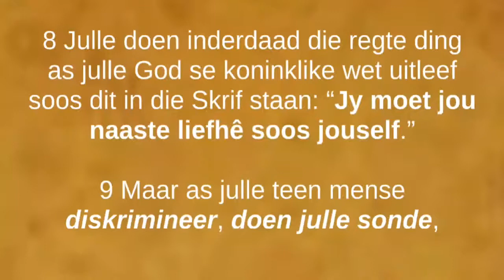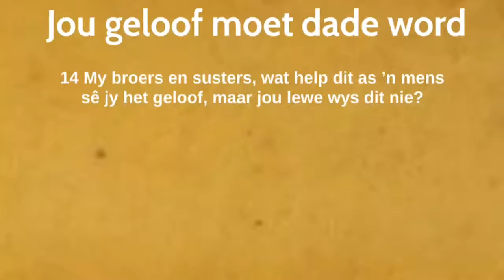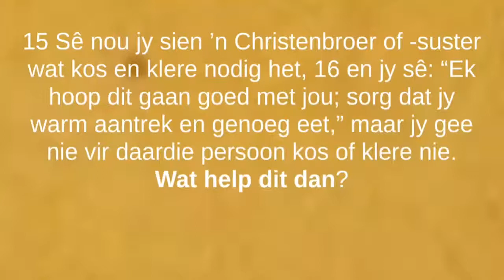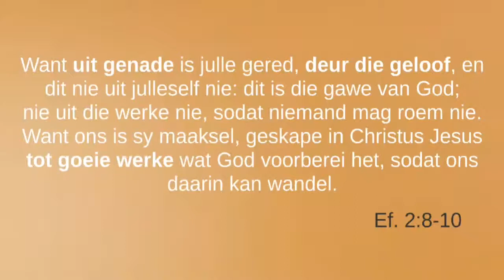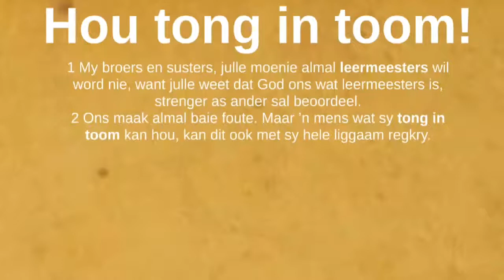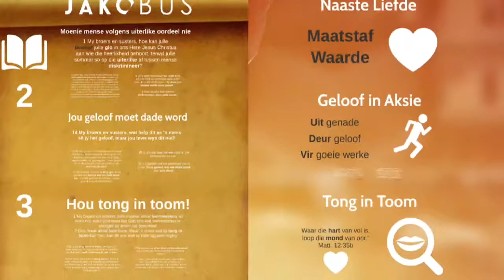Jakobus 2&3 - 5 Augustus 2018 (Carol-Anne van Loggerenberg)